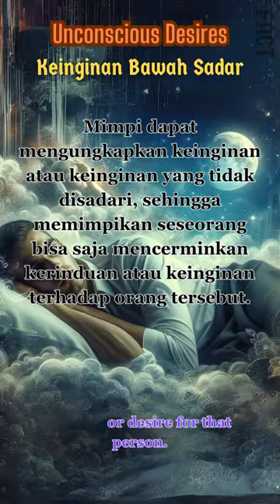Fakta Psikologi Tentang Memimpi Part-1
Representasi Simbolik. Mimpi sering kali menggunakan simbol untuk mewakili orang, jadi memimpikan seseorang belum tentu berarti Anda memimpikan orang yang sebenarnya.
Hubungan emosional. Memimpikan seseorang mungkin menandakan hubungan emosional atau perasaan yang belum terselesaikan terhadap orang tersebut.
Konsolidasi Memori. Mimpi berperan dalam mengkonsolidasikan ingatan, jadi memimpikan seseorang mungkin merupakan cara otak Anda memproses interaksi atau peristiwa terkini yang melibatkan orang tersebut.
Keinginan Bawah Sadar. Mimpi dapat mengungkapkan keinginan atau keinginan yang tidak disadari, sehingga memimpikan seseorang bisa saja mencerminkan kerinduan atau keinginan terhadap orang tersebut.
Refleksi Hubungan. Memimpikan seseorang sering kali mencerminkan dinamika hubungan anda dengan orang tersebut, baik positif maupun negatif.

NOTE:
Sumber dan Ilustrari dari AI.